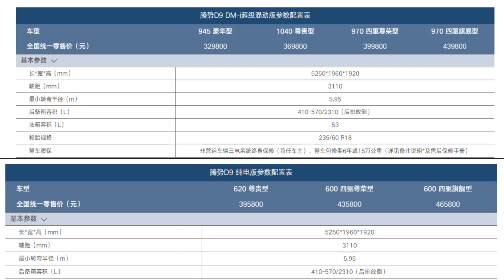比亚迪确认：腾势D9海外售价高达百万元人民币！